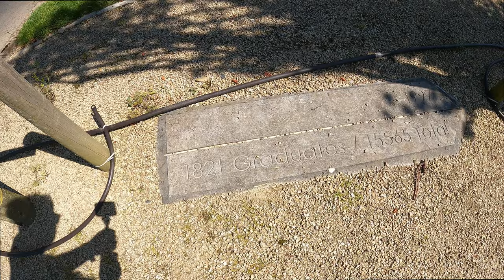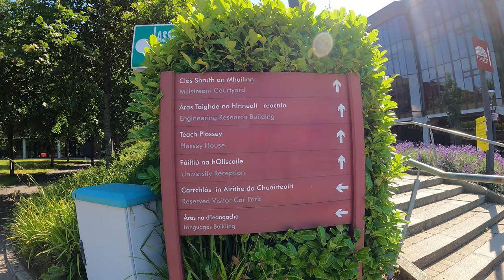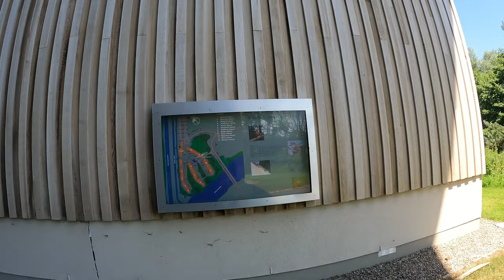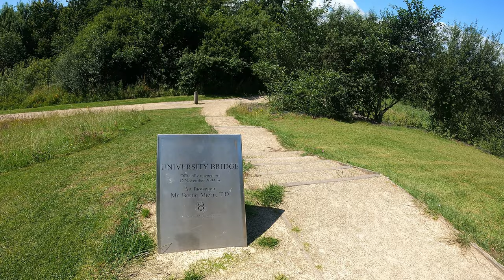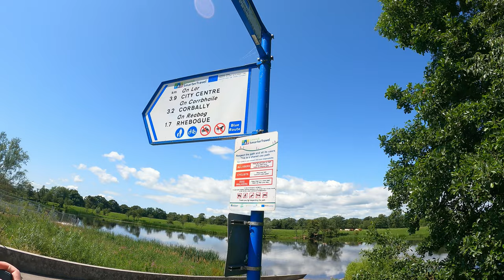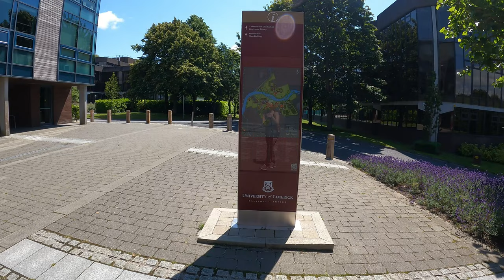Tour around University of Limerick - UL Castletroy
Tour around University of Limerick - UL